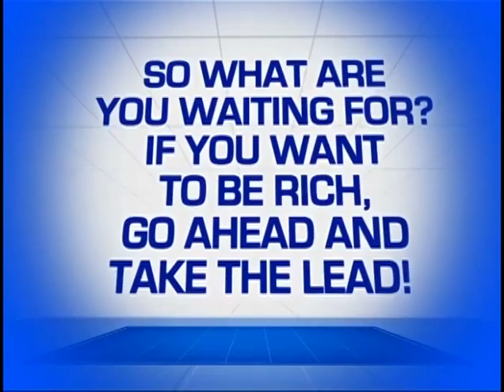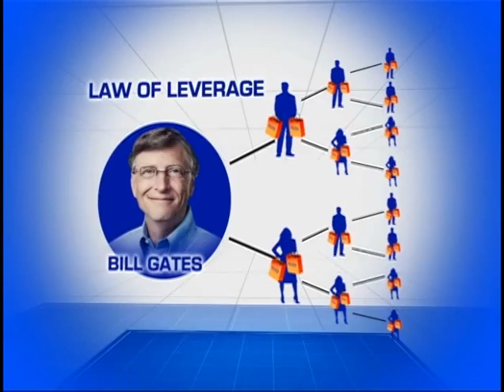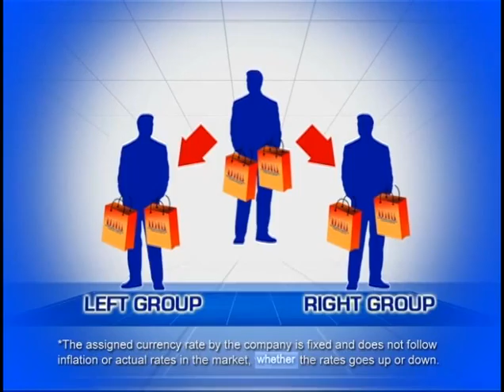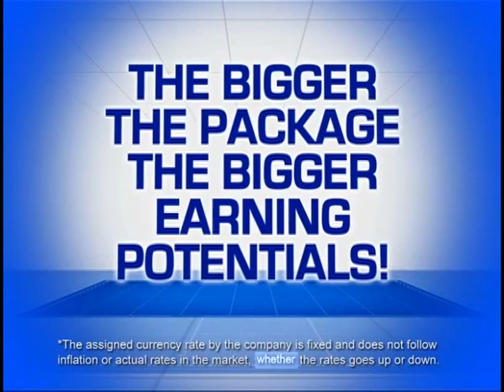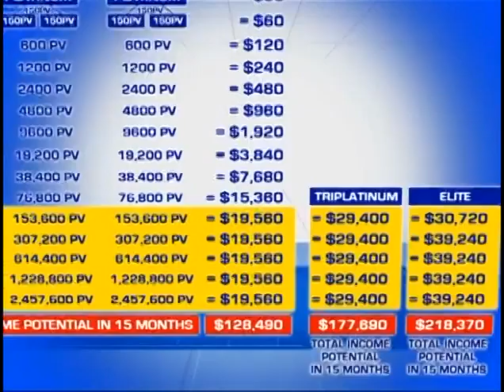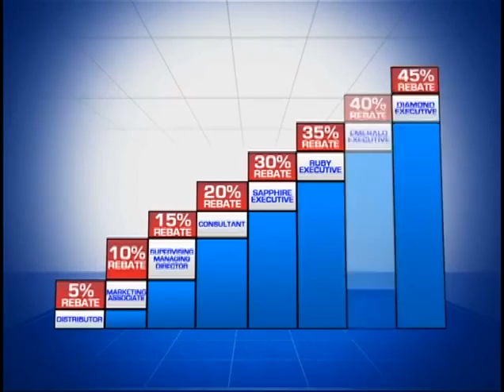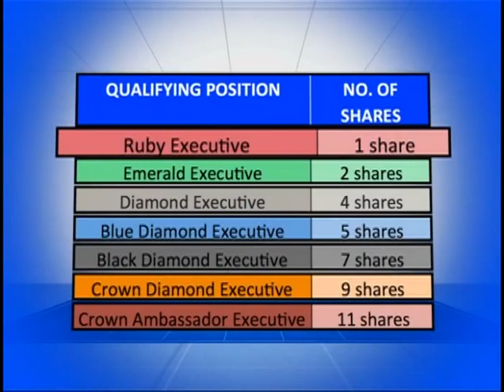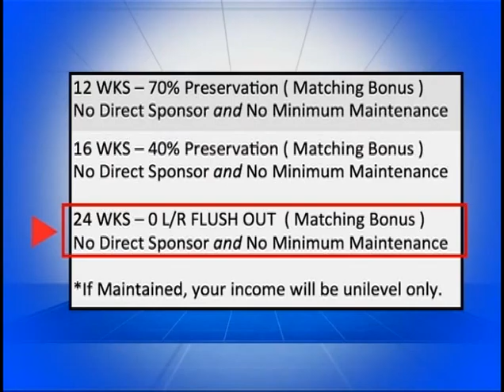21 Phil International, 10 Ways to Earn, Short 1